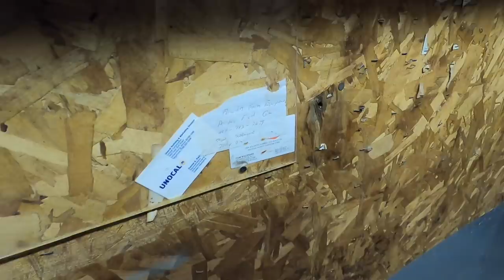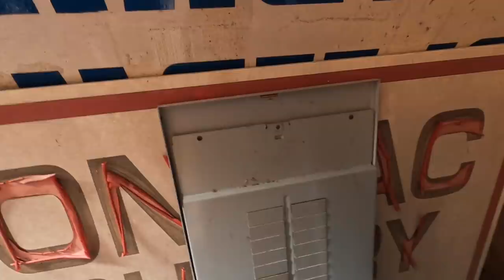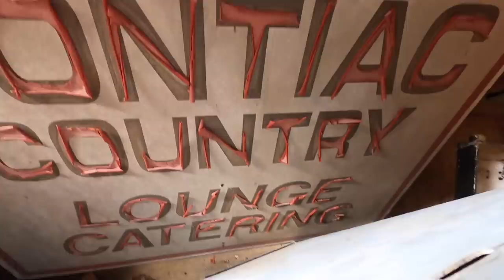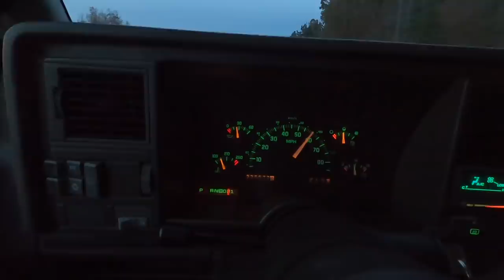Rockingham Speedway's Former Track Manager of 30+ Years Has Crazy NASCAR History Stories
You may have seen the original "abandoned" Rockingham NASCAR facility tour video we did with Jamie, the current track manager. Now Jamie has brought in Ronnie. Ronnie started at the speedway in the early 1980's and worked there up until it's more less abandonment in 2014. He knows everything and has some crazy stories. If walls could talk at Rockingham...they'd say talk to Ronnie...